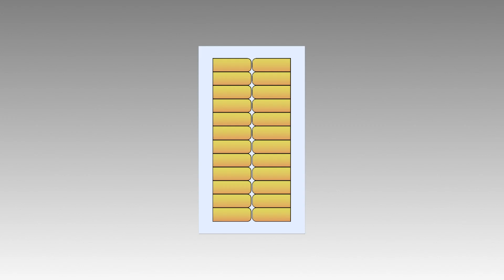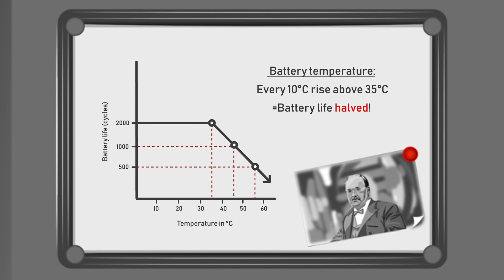Nexcharge advance next-generation thermal management technology for 2 wheeler electric bikes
We are witnessing a revolution in the transportation industry and the focus is swiftly shifting towards electric vehicles. Nexcharge’s multi-layered technology has been indigenously engineered for the Indian tropical conditions. Our technology doubles the life of the Lithium ion battery also making it durable, safe and last long. Let us give you gives you a sneak peak into this technology.

Nexcharge is truly the future of Lithium Ion Batteries!